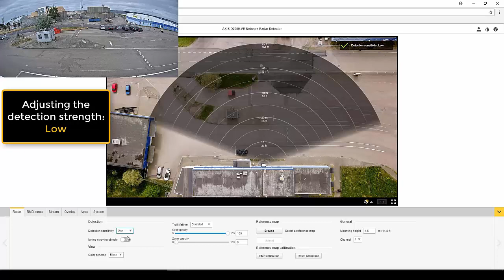Handling Filters in an Axis Security Radar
A video demonstrating how to configure filters in AXIS D2050-VE Network Radar Detector to reduce false alarms. Applies to AXIS D2110-VE Security Radar as well.